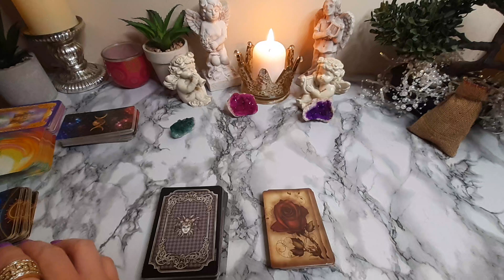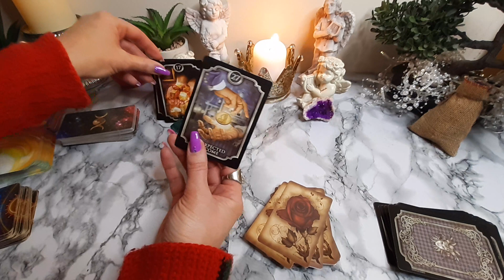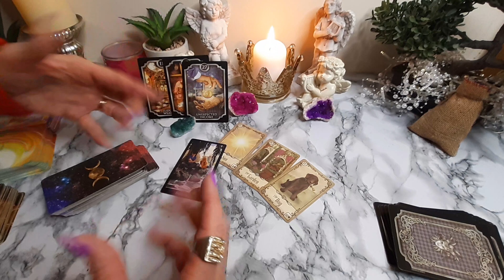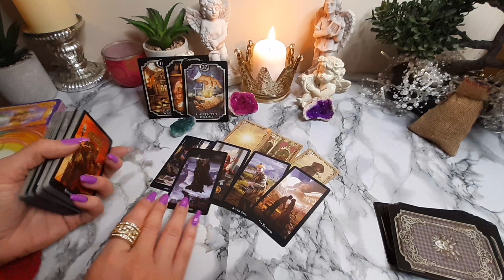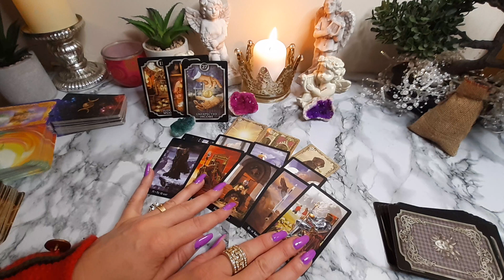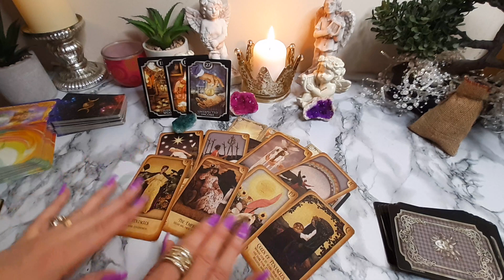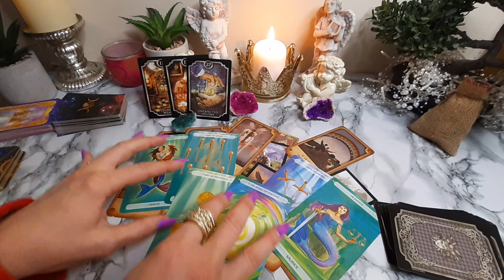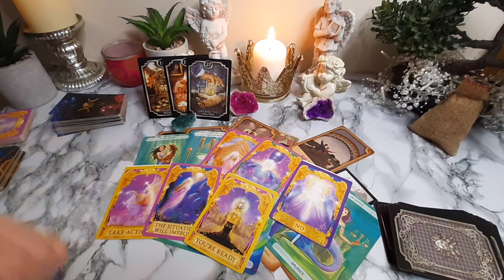💰You DESERVE this GIFT ♑ CAPRICORN💰MAY 2023 Money Business Career Finance Tarot Reading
♑Tarot reading for CAPRICORN (Sun, Moon and Rising) 💰 Money + Business + Career + Finances + Manifestation for MAY 2023,  Monthly Tarot reading Predictions